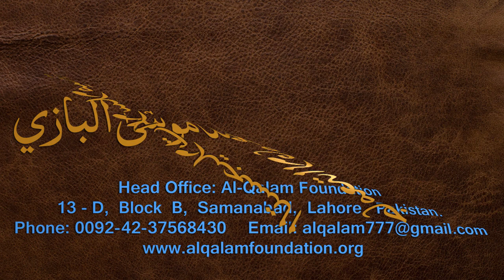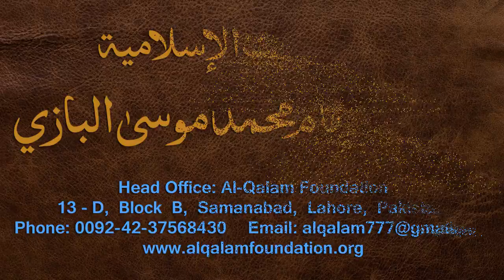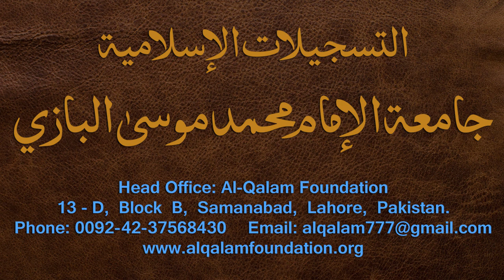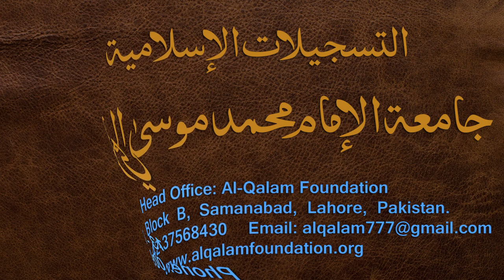Nahvi Tarkeeb Dars - 29 - by Maulana Muhammad Zuhair Albazi - 04/02/2007